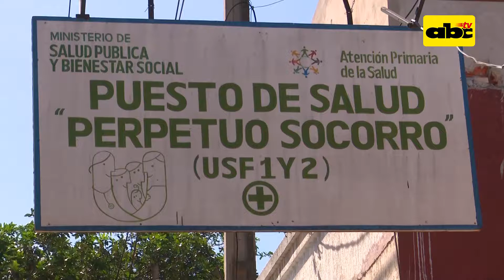Problemas respiratorios y de piel aquejan a inundados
Más de 3.600 familias ya tuvieron que abandonar sus viviendas por la crecida del río Paraguay. A este drama se suman los problemas de salud propios de esta situación: Hay muchos casos de enfermedades respiratorias y de piel, sobre todo en niños.